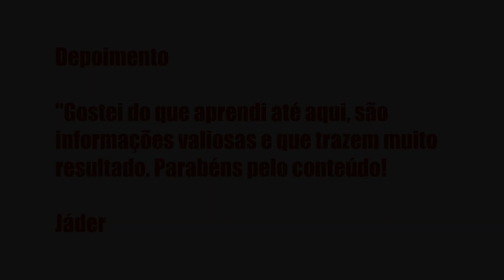GRAVANDO DO ZERO - OZIELZINHO, É BOM?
Gravando do Zero - Ozielzinho, Vale a Pena?

Um pouco sobre (informações do produtor):

Índice
00:01 Introdução
00:05 Gravando do Zero

Vantagens:

-Pagamento Seguro
-Acesso Imediato
-Várias Formas de Pagamento
-100% Online